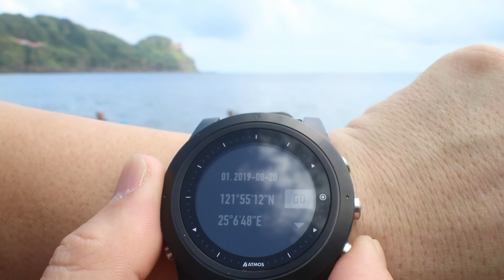MISSION ONE - 如何自建潛水點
將學習如何通過 MISSION ONE 在戶外建立自建潛水點。